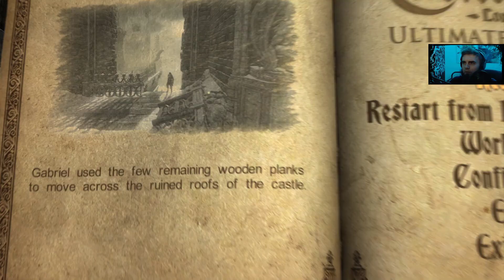Castlevania: Lords of Shadow - Balcony [Chapter 7 | Stage 1]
Castlevania: Lords of Shadow is a dark and vivid new re-imagining of the Castlevania mythology. It is the end of days and ungodly powers isolate the Earth. The world's alliance with the heavens has been threatened by a dark and malevolent force - the mysterious Lords of Shadow. Across this shattered land, the souls of the dead wander unable to find peace, whilst creatures of evil wreak chaos and death upon the living.Gabriel Belmont is a member of the Brotherhood of Light, an elite group of holy knights who protect and defend the innocent against the supernatural. His beloved wife was brutally murdered by the evil forces of darkness and her soul trapped for eternity. Neither living nor dead she realizes the horrific truth of what is at stake and guides Gabriel to his destiny and hopefully salvation for the world.